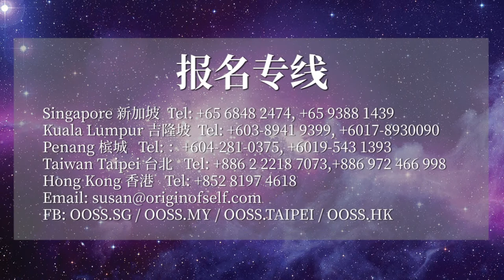孔雀明王大法会 信众分享#2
马来西亚的小朋友参加孔雀明王法会的心得分享：

之前马来西亚第一届的时候我就来了，大约几年前吧，两三年前，因为我本人之前有跟着张老师，然后跟了张老师之后，他们就要讲有一个孔雀明王法会，然后我就好奇，我来看一看，我就突然感觉到，好像孔雀明王和我比较相应啊，还是什么的，然后就开始学习《孔雀明王经》。

然后就开始在这边比较喜欢在这边做志工，别人做工，你是会觉得很累那种，可是你做志工这种事，老师讲这叫赚功德，然后你就会觉得，虽然你会觉得很累，可是到第二天你还是会精神充沛，继续做！

收获吗，可以算是得佛法脉吧。因为你懂得老师，他有很多技术方法，然后我们就常常跟老师去其他的修行之旅呀，像之前老师讲”九龙捧圣”，就我就只第一次严格去的话，如果严格来说，我第一次去九龙之旅的话哦，我第一次就直接去中龙了，直接去中龙尼泊尔了，然后那边老师有跟我们讲了很多东西，尤其是那边是老师，在跟我们讲关于灵光的东西，这个东西，虽然老师不只在中龙那边讲，南龙马来西亚闭关营那边也有讲了啊，我在那边基本上就是我知道了

就是最基本的，老师就是讲禅宗几个话头：”父母未生我前之本来面目，我死后我是谁？以及我现在到底是谁？”本来就是一个灵光嘛！然后老师那个时候就是叫我们，要修炼好做好收拾回我们的灵光，就这个是比较最主要，在那整个修行者里面比较重要的。

然后老师有讲，因为你懂老师，他现在应该有一个叫《释迦摩尼有话要说》现在在筹备，他就是在尼泊尔首都加德满都那边的，那个释迦牟尼佛的那个后代子孙，为他建的那个庙里面找到很多的秘法。

就例如，我们在那边发现很多像次第的修行啊、还有许多修真方法，这只是在首都而已哦！然后我们去中龙那个整个地球的黄庭点，因为之前我们去，八龙都是一条龙的一条龙黄庭点吗，那这是整粒地球的黄庭点，修炼上比较有比较大的加成。

然后去到了这个蓝毗尼，就是佛陀的圣地蓝毗尼，那边老师也有讲到一点，因为蓝毗尼那个时候圣地，我们最好不要杀生，那个时候跟偏偏就有很多蚊子来！然后这个时候老师就讲了释迦牟尼佛，他那个时候还割自己的那个肉来喂鹰啊，现在我们连一点小蚊子的叮都抵抗不了，你之后要怎么成佛？这是一个比较要考验我们定力的！

然后老师在那边也有讲，因为尼泊尔那边，蓝毗尼那边有很多寺庙，老师就要我们”体道于身，体道于心”，要我们一个一个去走庙去看，到底哪一个有开光、哪个没有开光、场性是怎么样的。老师有讲过，你要分辨怎么开光没有开光，就是如果没有开光的他是一个无神体，就纯粹画像、纯粹雕像，如果他开过光了的话，那就是眼睛是有神，然后那个面部就算关灯的话还是会微亮的，有一点微亮微亮的。

刚开始我没有认识到孔雀明王的时候，也还好就是比较间隔一点的，然后我自从去了，完成了孔雀明王法会回来，我觉得我们现在开始也比较顺利了！很多啊，做功课啊，温习功课要也温习得比较好吧什么的！跟朋友之间的关系一开始都很好的，现在更好了！

孔雀明王结界七佛八菩萨共同护持，真正的佛法相对其他佛法就不是那种，这只是念念经啊、教我们做好人。我们除了做好人，那是一个前提，然后之外，我们还要好好的修行，才能今生成就。否则的话，那就叫煮沙成饭、盲修瞎练！

其实我一开始我们就在学佛法的，然后明显来说，我们参加了OOSS之后，和之前我去的佛学团体啊，明显是改变了很多就改变了很多啊，然后可以一起修炼啊什么的，就比较有空闲时间可以一起聚一聚啊，不会比较冷漠。

我记得觉得特别有趣就是上次我去尼泊尔，那时候我们去释迦摩尼佛祖庙，就是去转经轮的时候，我们好像转错了吗，我还有妈妈都转错，结果全部都摔了一跤！老师就讲了你转错了，幸好我我还好啦，可是妈妈一转不小心跌倒，就差不多要倒地了！

还有一次是，我们六月份的时候去金马仑的闭关营，以前我都一直没有看到黄庭点，这回我们就找到了黄庭点！这个地方是你在这边忏悔的，那个忏悔力是非常的强大的，我都感受到我骨里髓里的东西很痒，和在那边向外散开来发出来很痒，但是我得忍着。

就差不多这几样，我是感受到有时候我们来的时候，有人会讲我们变得好像脸很红啊，还是气色很好啊！我妈妈以前他有得过病，脸色很苍白，自从来了孔雀明王一系列法会过后，脸色又润红回来了！然后再加上一些修炼啊，她脸色就开始回来了，就是开始健康回来了，就代表她康复了、痊愈了。